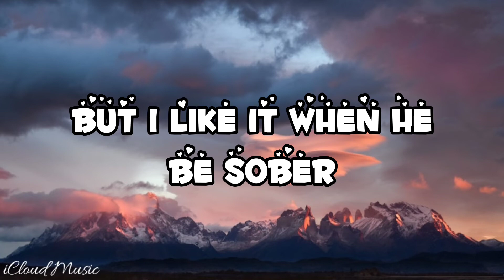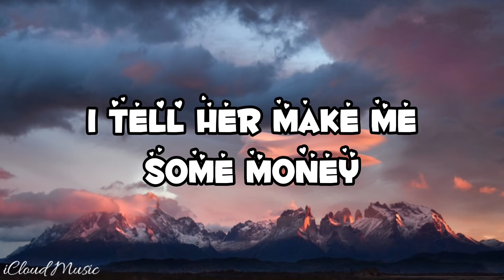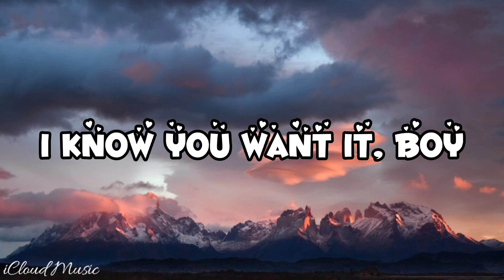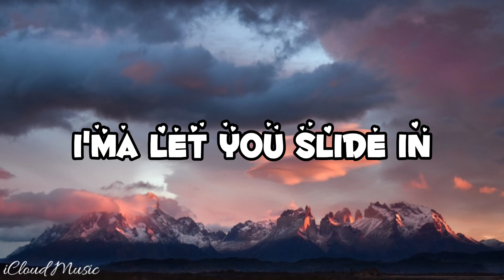Nicki Minaj - High School (Lyrics) ft. Lil Wayne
🎤Lyrics: Nicki Minaj ft. Lil Wayne - High School

He said he came from Jamaica
He owned a couple acres
A couple fake visas 'cause he never got his papers
Gave up on love, fucking with them heart breakers
But he was gettin' money with the movers and the shakers

He was mixed with a couple things
Ball like a couple rings
Bricks in the condo and grams to sing-sing
Left arm, baby, mother tatted

Five year bid up north when they ratted
Anyway, I felt him, helped him, put him on lock, seat belt him
Took him out to Belgium, welcome!
Bitches this pretty, that's seldom
This box better than the box he was held in

I'ma-I'ma momma Dee in that order
I call him, "Daddy like daughters"
He like it when I get drunk
But I like it when he be sober

That's top of the toppa
I never fuck with beginners
I let him play with my pussy
Then lick it off of his fingers

They holler at me, but it's you
You, this ain't high school
Me and my crew, we can slide through
Give it to you whenever you want
Put it wherever you want
Baby, it's yours
Anywhere, everywhere
Baby, it's your world, ain't it? (Ain't it)
(Alright)
Baby, it's your world, ain't it? (Uh)

She got a nigga at home
And one on the side
Best friend is a dyke
They fucked around a few times

Her and her momma alike
So all they do is fight
I tell her make me some money
She tell me, "Make me a wife"
I tell her, "Bitch, you crazy, fuck wrong with you?"

And excuse my French, but I'm a long kisser
And then she try to tell me I'm the only one that's hittin'
And I say, "What about them niggas?"
She say, "What about them niggas?"

You right, what you doing tonight?
Put on something tight
Don't judge me, I get life
She love me like a brother
But fuck me like a husband
Pussy like a oven
Too hot to put my tongue in

All I had to do is rub it
The genie out the bottle
Pussy so wet
I'ma need goggles
She tell me that's it's mine
I tell her stop lyin'
Mine and who else?
She say worry 'bout yourself
Lil Tune!

Baby, it's yours
Anywhere, everywhere
Baby, it's your world, ain't it? (Ain't it, ain't it)
Baby, it's your world, ain't it?

I know you want it, boy
I see you tryin'
Just keep on pushin'
I'ma let you slide in
Just close your eyes and this horizon
It's ready, come get you some